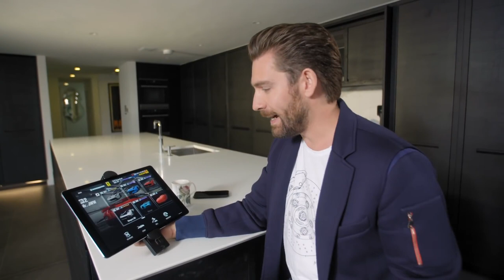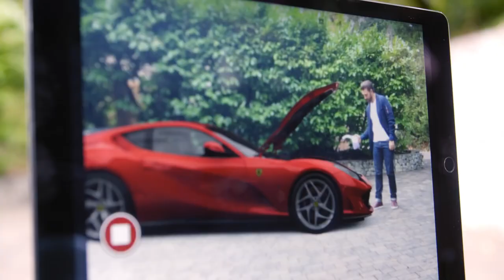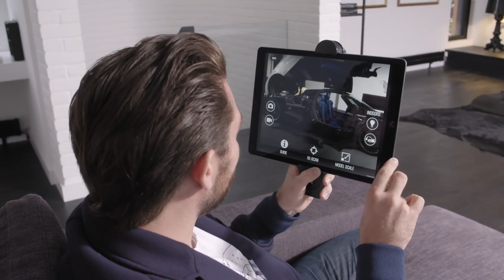Taking Delivery Of My Favourite Supercars, In AR!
I got invited to an exclusive look at CSR2’s new Augmented Reality   tech - which lets you view your favourite cars in the real world   through your iPhone or iPad! I’m genuinely blown away by how   realistic the tech is and the level of detail on each car is crazy!